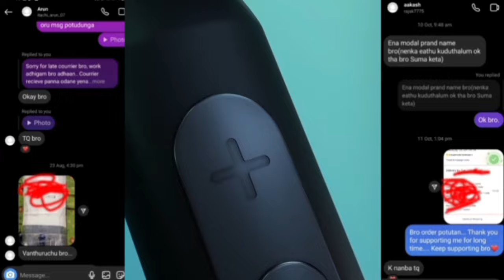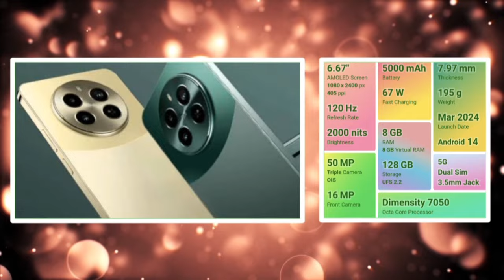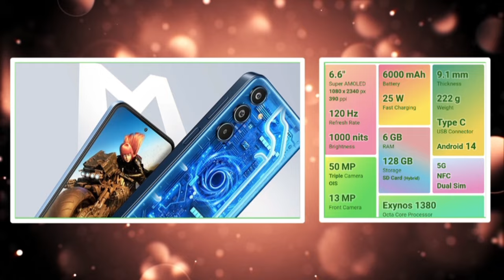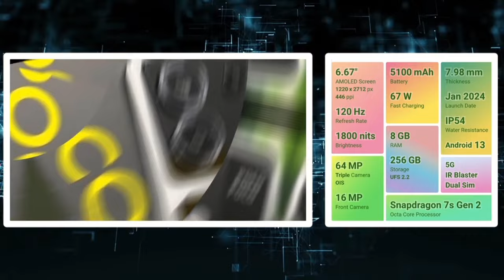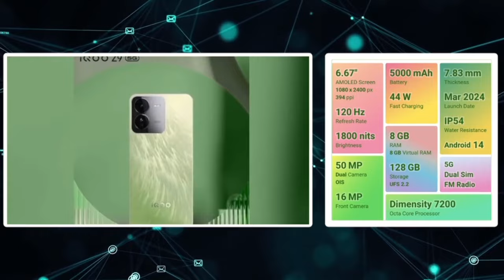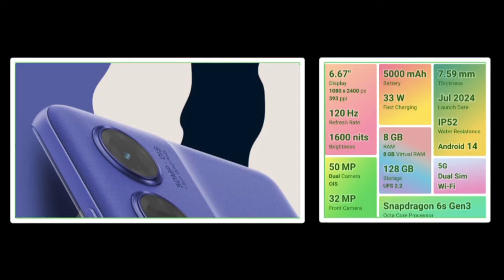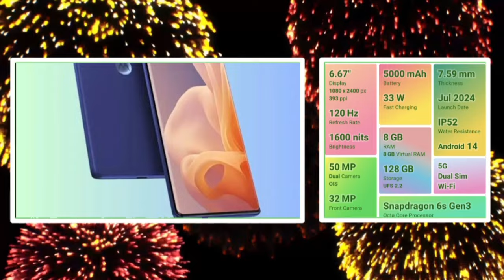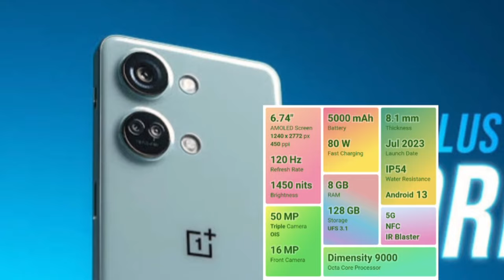🔥✨அட்டகாசமான 5 5g mobiles under 20000👌 | best 5g mobiles under 20k